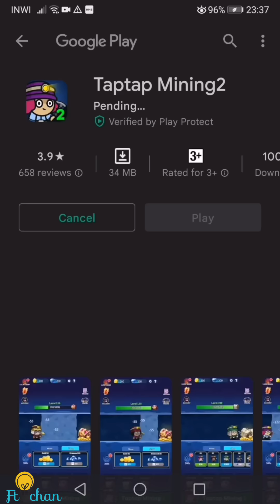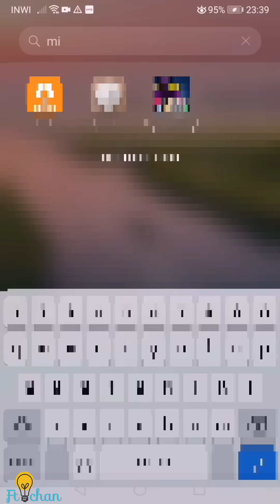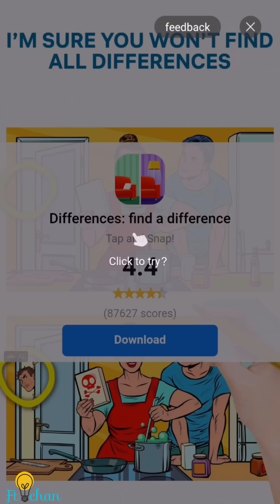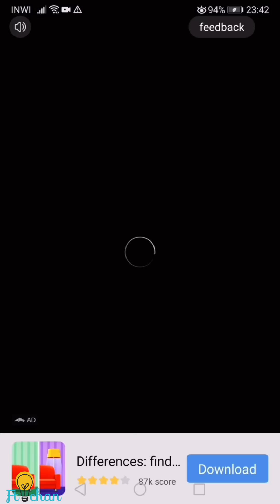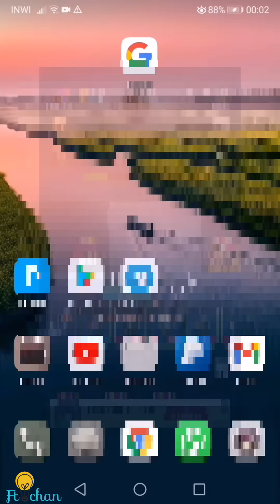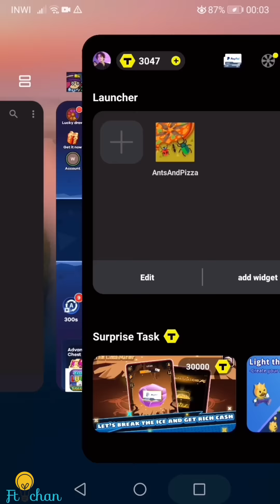كيفاش تربح ونتا كتلعب الألعاب يوميا بالمجان | عن تجربة كنربح منها 7 دولار كل 5 دقائق وسحب مضمون 🔥💵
✓الايميل الإعلانات 📥

📌مواقع تواصل الاجتماعي الخاصة بي 👇🏻

🎬 القنوات الأخرى الخاصة بي👇🏻

محتوى الفيديو 🔥

°في هذا الفيديو سوف اشارك معكم طريقة رائعة للربح من الأنترنت بسهولة للمبتدئين.
لزيادة التفعل في مواقع تواصل الاجتماعي 👇🏻